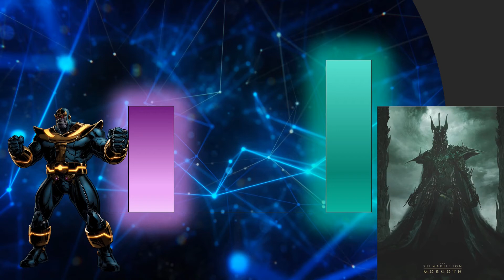Thanos VS Melkor/Morgoth Power Levels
MCU/Comic Thanos VS LOTR Dark Lord Melkor!

MCU Thanos Base 3.200
MCU Thanos Power Stone 25.000
MCU Thanos Space Stone 45.000
Crippled Morgoth 60.000
Thanos Reality Stone 120.000
Morgoth with the *Silmarils* 500.000
Thanos Soul Stone 155.000
Thanos Time Stone 600.000
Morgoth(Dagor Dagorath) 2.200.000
Thanos Full Infinity Gauntlet 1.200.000
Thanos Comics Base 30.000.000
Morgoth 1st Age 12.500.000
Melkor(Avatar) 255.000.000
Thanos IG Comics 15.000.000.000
Thanos Heart of The Universe 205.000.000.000
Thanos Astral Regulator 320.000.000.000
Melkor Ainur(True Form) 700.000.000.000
Thanos is a circle ∞
Thanos is a circle Serious 178